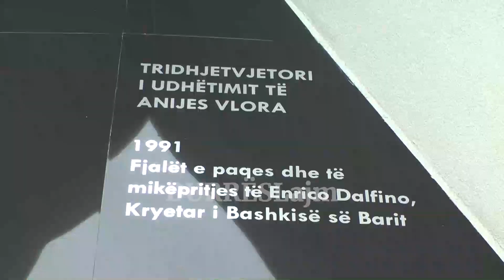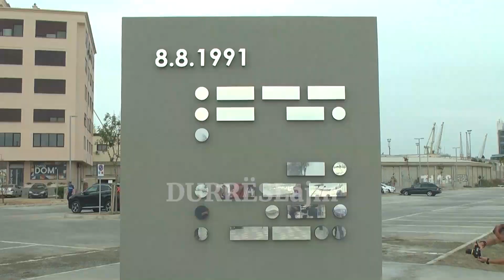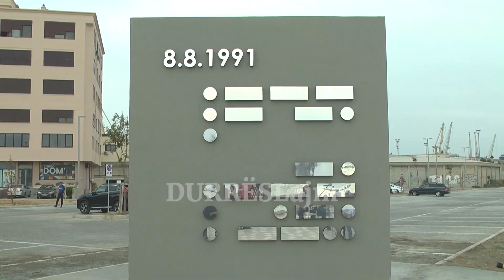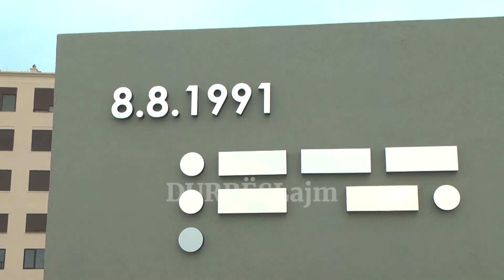Inaugurohet në Durrës monumenti “Sono Persone/Janë Njerëz”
Inaugurimi i monumentit “Sono persone/Janë Njerëz”, ideuar nga artistja italiane Jasmine Pignatelli mblodhi pasditen e sotme në shëtitoren “Taulantia” përfaqësuesit më të lartë të pushtetit vendor dhe qendror në Durrës, por edhe nga bashkia e Barit. Në kuadër të aktiviteteve me rastin e 30-vjetorit të eksodit të shqiptarëve më 8 gusht 1991 me anijen “Vlora” u përurua sot në qytetin bregdetar simotra e monumentit që do të vendoset edhe në Lungomaren e Barit.

Kryebashkiakja e Durrësit, Emiriana Sako, gjatë fjalës së rastit mbajtur në këtë event nënvizoi se 3 dekada më parë personat në bordin e anijes “Vlora” shkruajtën historinë e dy vendeve, Shqipërisë dhe Italisë.

Sipas Sakos, vendosja e monumentit në shëtitoren “Taulantia” është simbol i dialogut kulturor mes dy fqinjëve që ndër shekuj kanë konsoliduar marrëdhëniet e tyre.

“Vendosja e këtyre skulpturave përballë njëra tjetrës, përkujtojnë jo vetëm atë që ndodhi 30 vjet më parë por janë simbol i vazhdimësise së dialogut kulturor dhe marrëdhënieve të shkëlqyera mes dy qyteteve dhe shteteve tona që lagen nga i njëjti det, deti Adriatik, deti i cili nuk na ndan por na bashkon gjithnjë e më tepër. Në këtë moment dua të them veçse faleminderit për të gjithë ata italianë, njerëzit e thjeshtë, që hapën dyert e pritën ata të panjohur, duke treguar shpirtin e zemërgjerësisë dhe solidaritetit të popullit italian dhe institucioneve të tyre”,– tha kryebashkiakja e Durrësit.

Ndërsa përfaqësuesja e bashkisë së Barit Ines Pierucci nënvizoi gjatë fjalës së saj se marrëdhëniet mes dy vendeve startojnë shumë më parë sesa 8 gushti i vitit 1991.

“Mirëpritëm ato ditë rreth 20 mijë shqiptarë, të dëshpëruar, që kërkonin ndihmë. Por historia e atyre ditëve është një histori që përsëritet vazhdimisht dhe nuk i përket vetëm Shqipërisë apo Italisë, por të gjithë Evropës”,– tha Pierucci gjatë fjalës së saj, ndërsa nënvizoi edhe kontributin e madh të dhënë në ato ditë të vështira nga kryebashkiaku i Barit, Enrico Dalfino, që hapi portat e qytetit për mijëra shqiptarë që largoheshin nga atdheu i tyre për një jetë më të mirë në perëndim.

Skulptorja Jasmine Pignatelli tha se falenderonte popullin shqiptar që zgjodhi pikërisht vendin e saj për të realizuar ëndrrën e tij të lirisë. Ajo rrëfeu se frymëzimi për këtë vepër i erdhi që në vitin 2018.

Violinisti i njohur, Florian Vlashi, kujtoi ato ditë të vështira për vendin dhe qytetin e Durrësit, dhe nënvizoi se përveç dy monumenteve që po vendosen në Durrës dhe Bari një monument i tretë duhet vendosur në fund të detit, aty ku u “mbytën” me dhjetëra e qindra ëndrra shqiptarësh, që humbën jetën në det.

Fjalën në ceremoni e mori edhe djali i ish-kryebashkiakut të Barit, Enrico Dalfino, Giuseppe, i cili ka dhënë një kontribut të veçantë në realizimin e kësaj vepre.

Monumenti “Sono Persone/Janë Njerëz” është ideuar nga artistja italiane Jasmine Pignatelli.

Veçantia e këtij monumenti është qasja dy dimensionale e vetë objektit, i cili ka formën e bashit të anijes por njëkohësisht edhe formën e një libri të hapur. Në anët e jashtme të librit ka një tekst dedikues të shkruar në alfabetin “mors’:

“Janë njerëz, njerëz të dëshpëruar.
Nuk mund ti’kthejmë pas,
ne jemi shpresa e tyre e vetme”.
“Sono Persone, persone disperate.
Non possono essere rispedite indietro,
noi siamo la loro unica speranza”.